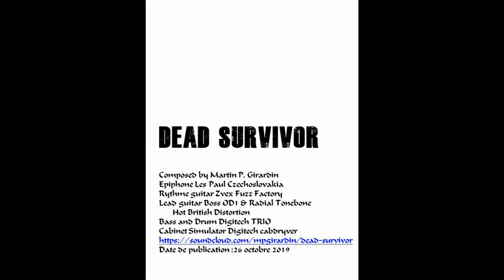Dead Survivor - Beer, Forest and the Mad Scientist - rock & blues project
Composed by Martin P. Girardin
Epiphone Les Paul Czechoslovakia
Rythme guitar Zvex Fuzz Factory
Lead guitar Boss OD1 & Radial Tonebone Hot British Distortion
Bass and Drum Digitech TRIOCabinet Simulator Digitech cabdryver
Date de publication: 26 octobre 2019